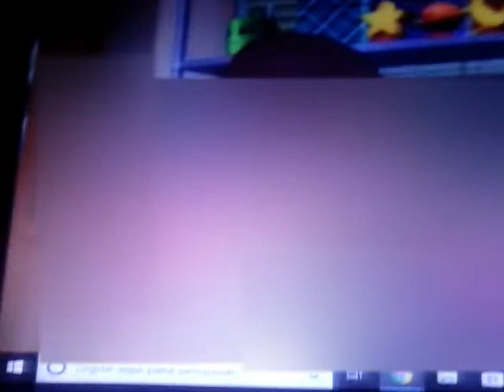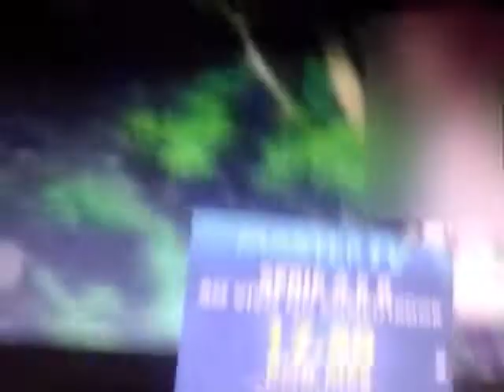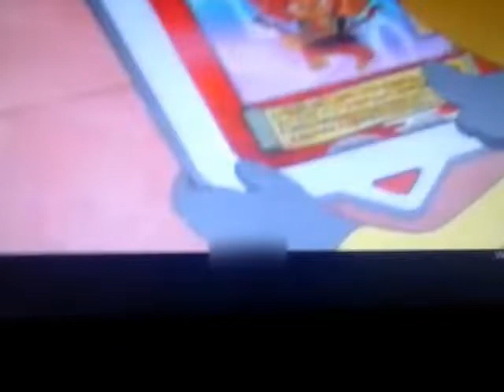Trecho T3 de Yo-Kai Watch(dublado)-comentado 1/2